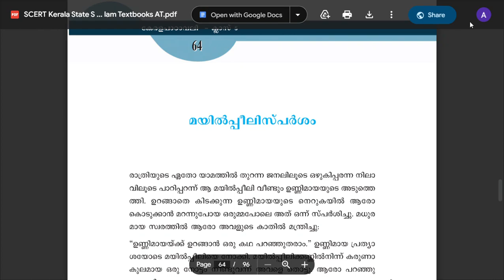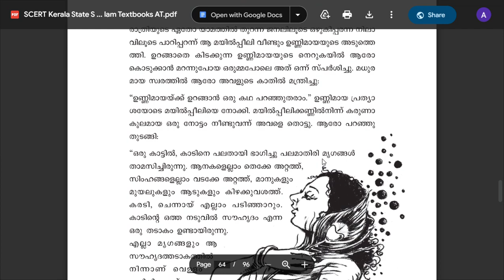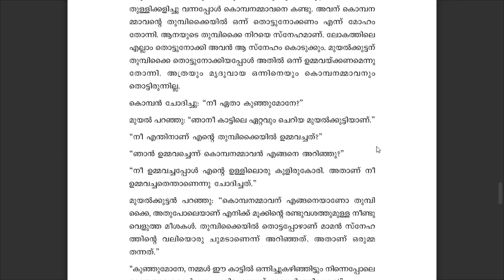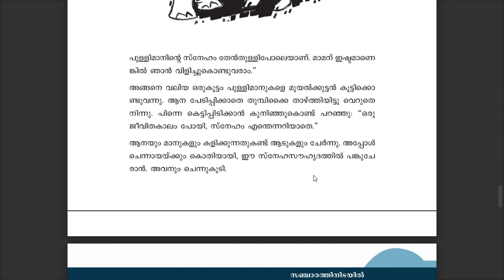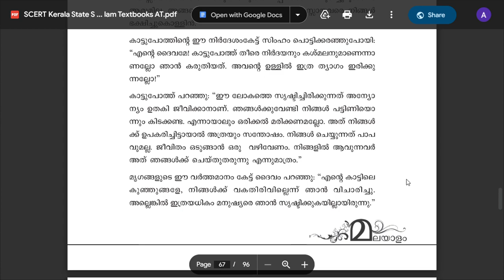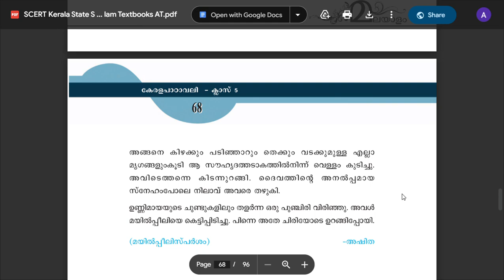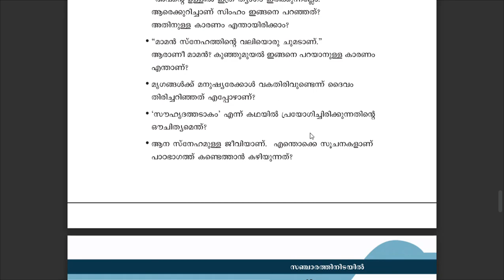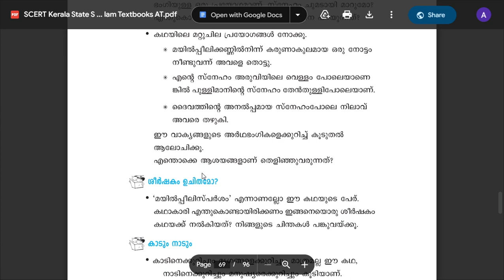STD 5 MALAYALAM KERALA PADAVALI മയിൽപ്പീലി സ്പർശം SCERT Kerala State Syllabus 5th Standard Malayalam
STANDARD 5 MALAYALAM KERALA PADAVALI മയിൽപ്പീലി സ്പർശം SCERT Kerala State Syllabus 5th Standard Malayalam,
CLASS 5 MALAYALAM KERALA PADAVALI മയിൽപ്പീലി സ്പർശം SCERT Kerala State Syllabus 5th Standard Malayalam,
മയിൽപ്പീലി സ്പർശം ,
MAYILPEELI SPARSHAM,
STD 5 KERALA PAVALI PAGE 64 TO 69,
STANDARD 5 KERALA PAVALI PAGE 64 TO 69,
CLASS 5 KERALA PAVALI PAGE 64 TO 69,